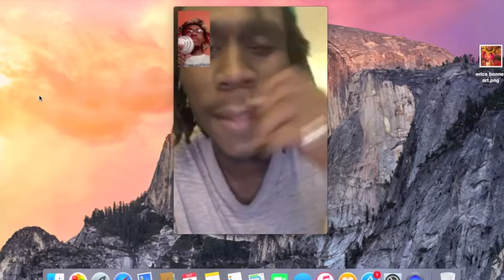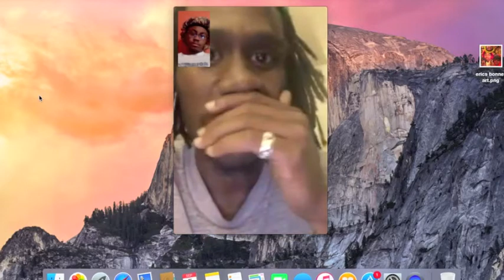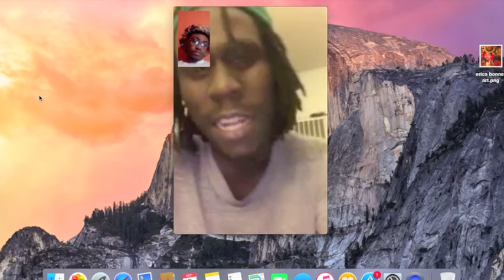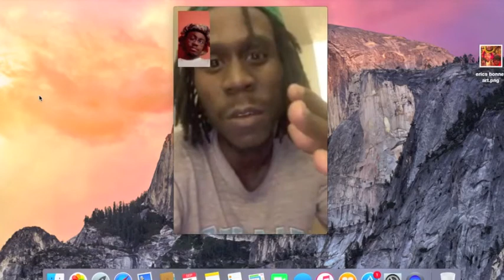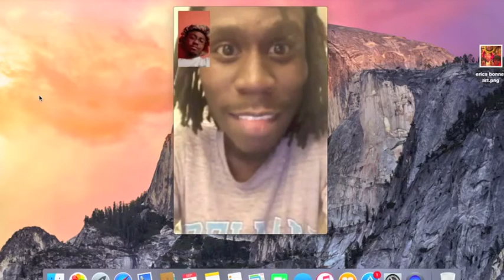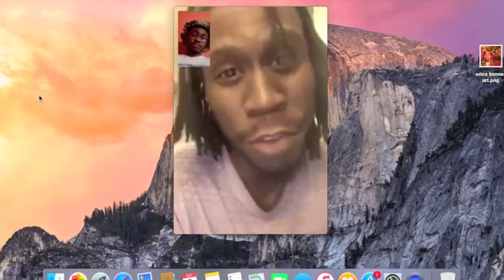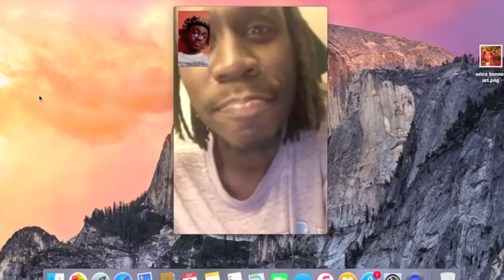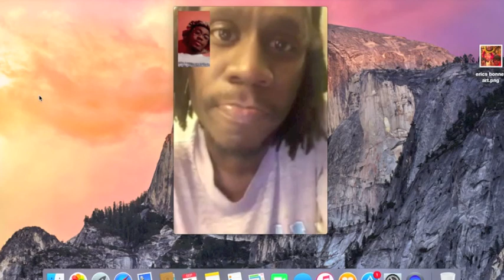Interview with kent jamz. Talks Being in Overdoz, Gambino, black people,Boom, & more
Really really solid stuff. Follow ya boy on ig @youaintpackinmeat and follow kent on ig @kentjamz